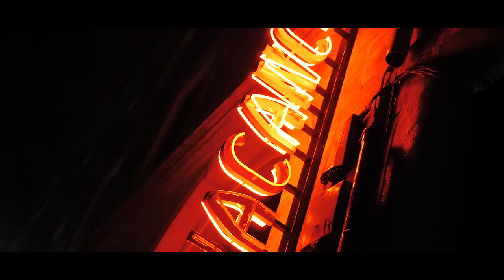Razao Joao Diogo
Videoclip Oficial "Razão"

Letra : João Diogo
Video : Matilde Mariano
Direção : Tiago Jesus
Booking : Doiszero19

joaodiogooficial